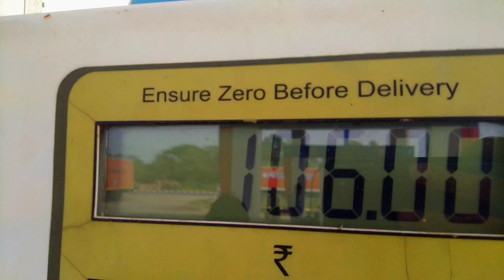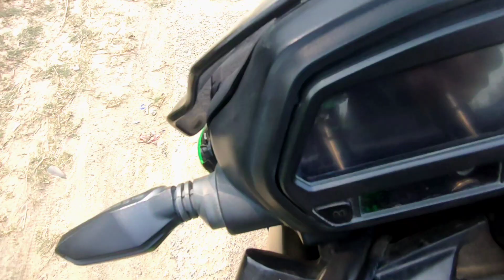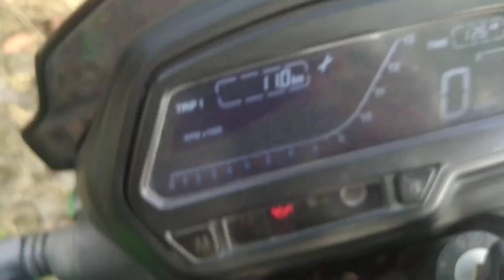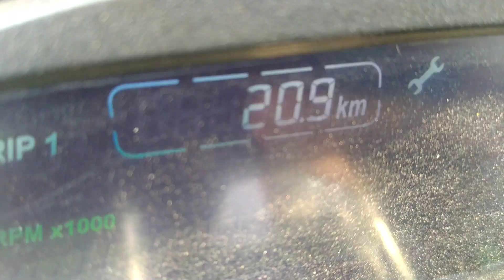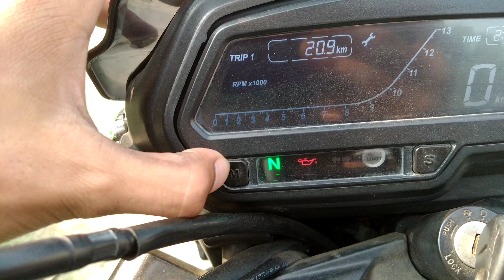Dominar400 Mileage Test😍|Dominar400 ka Mileage Test Karte huye ho gya Crashed🥺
Mere social media handle upar ⬆️ hai chaho to follow karsakte ho karlo yrr pplz😊

This channel was blogging channel

And All content creat Bike Race also and all

Ap logo ko koi dikkat ho YouTube video  ki regarding to comment Karke bataw main Pura koshish karunga solve Karne ki and ap log mujhe bataw apko kis chis k upar video chahiye Jaise ki___funny video___Moto blogging___life style blogging___accessories ki regarding video chahiye Jaise bhi video banane bolo main koshish karunga oske upar video banane Ka

VIDEO Dekhne ke liye bohot bohot sukriya or aise hi sath banay rakhna love you guys

Video ko like bhi Kardo sabhi and Jo bhi acche lage Bora lage comment Karke batana

And apko lage ki video Accha hai to Apne dost k sath bhi share kardena Kardo pplz 😊

So Thik hai guys miltai hai agle Kisi bariya si video main Tab Tak ke liye Byy Byyy